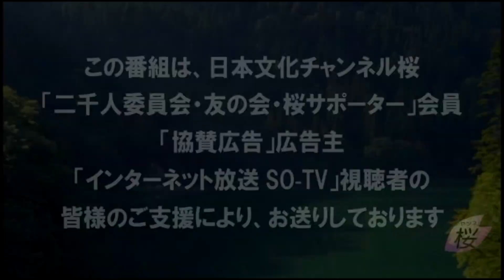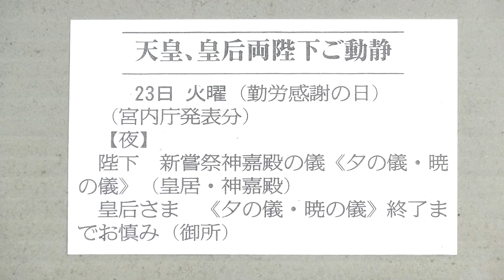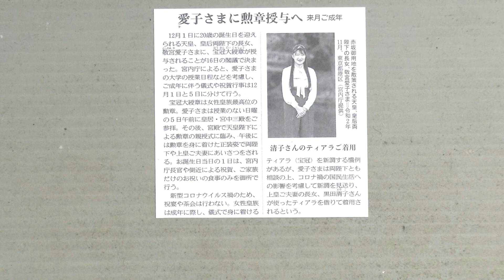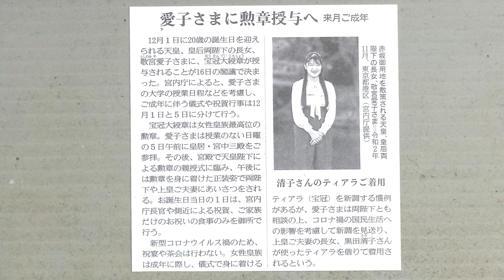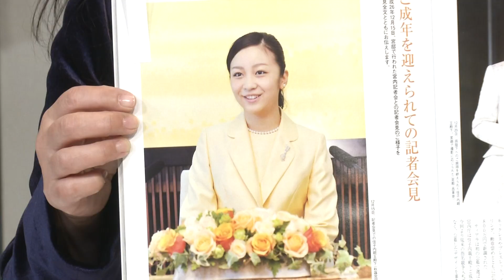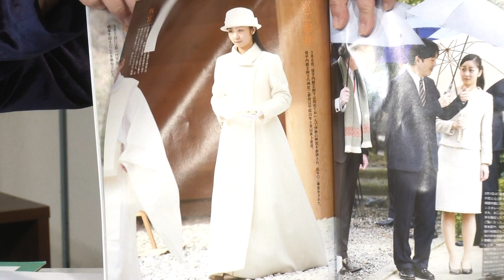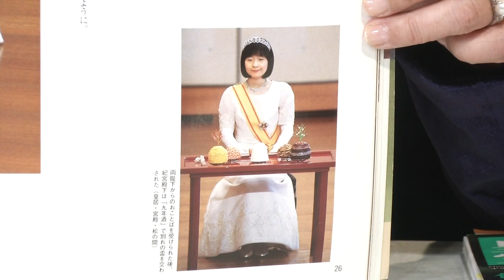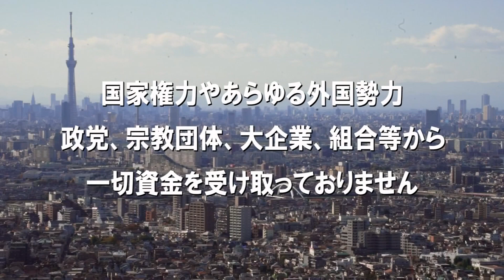【今週の御皇室】瑞穂の国の新嘗祭、もう間もなくになった愛子内親王殿下のご成年の儀式[桜R3/11/25]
今回は、火曜日に斎行された新嘗祭と、来週にご成年をお迎えになる愛子内親王殿下に関する話題についてご紹介いたします。

出演：髙清水有子（皇室評論家）